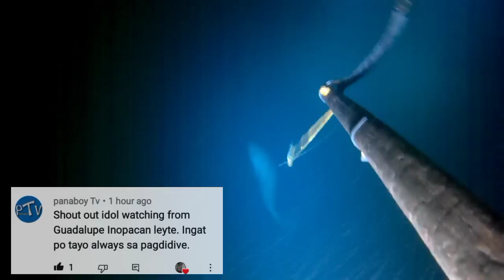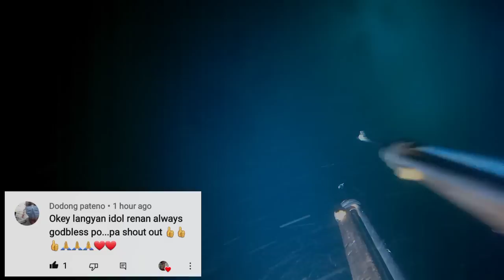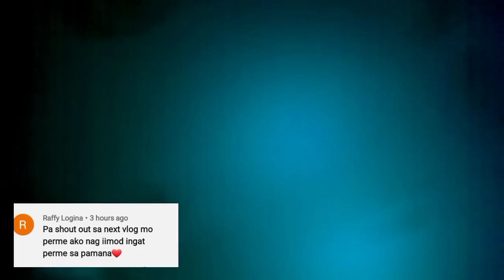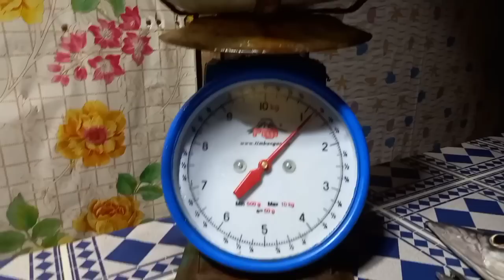EP 129: NIGHT SPEARFISHING PHILIPPINES🇵🇭🇵🇭🇵🇭🇵🇭🇵🇭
Panibago na namang video mga ka-adventure🙏Sa mga bago pa lamang sa saking channel pa-subcribe po at hit the notification bell para updated kayo sa mga panibagong videos na ipapakita namin.. 🦑 Salamat po sa suporta mga ka-adventure! God blessed po and stay safe!